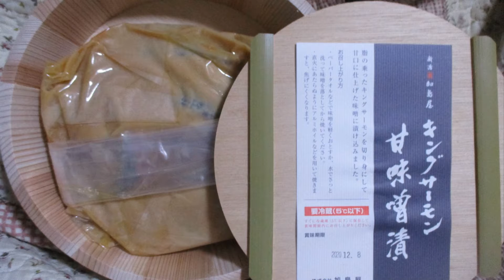キングサーモン味噌漬け蒸し＆レンジ焼き：Part Ⅲ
キングサーモン甘みそ漬けのフライパン蒸し＆ガスレンジ焼き：Part.Ⅲ